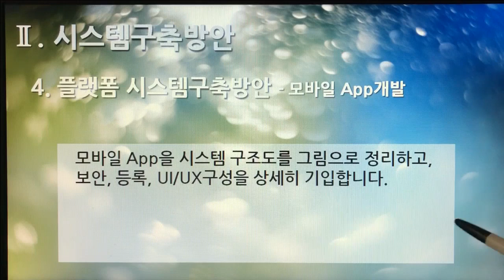[촬영] 2부. 플랫폼 제안서(Platform Proposal) - 시스템구축방안(System Build Plan) 4. 플랫폼 시스템 구축 방안 - 모바일 App개발